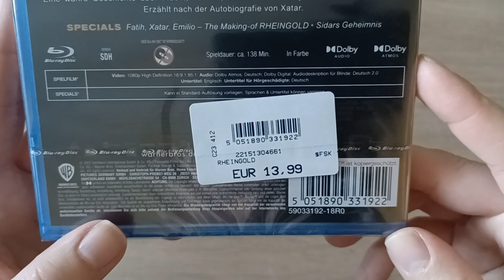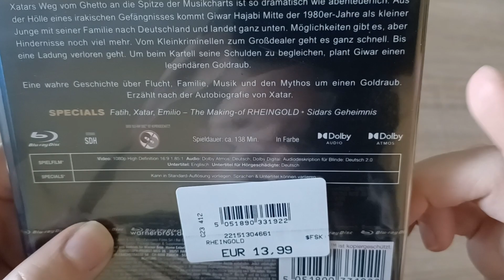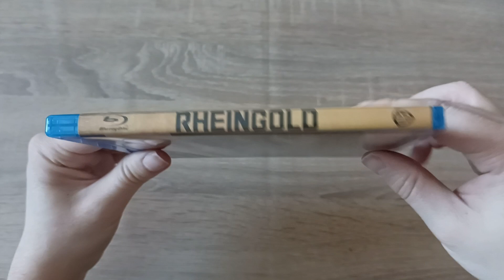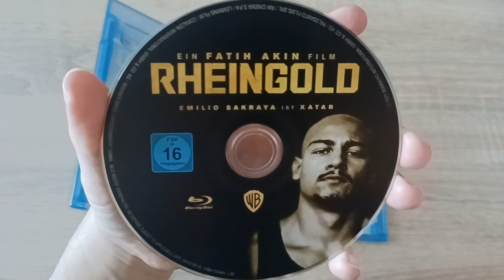Blu-ray Update: Rheingold | Faith Akin Film | Unboxing